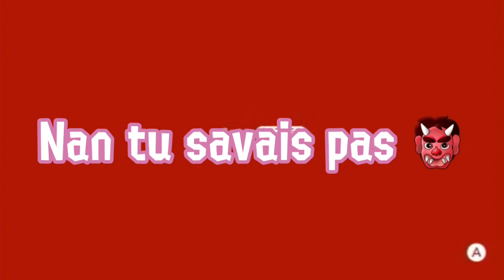On sait PAS coopérer...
C'est une dinguerie d'être aussi MAUVAIS en coopération...

[À 2K, Pizza en live ?? 😱]

Mes Réseaux (pour venir me stalk)